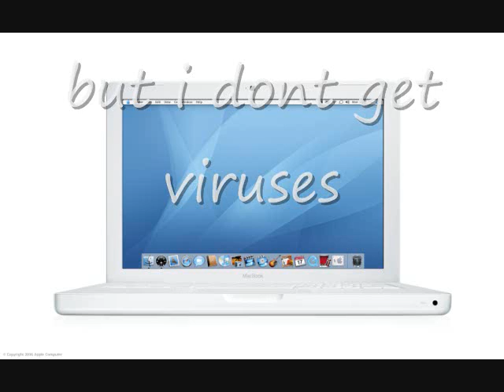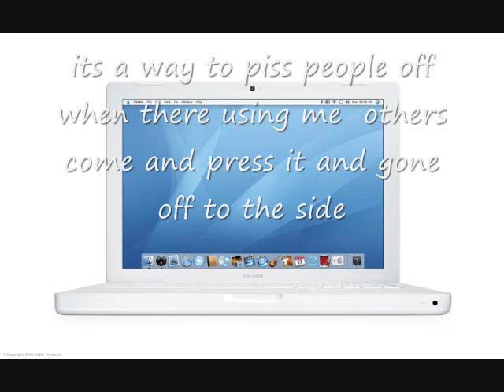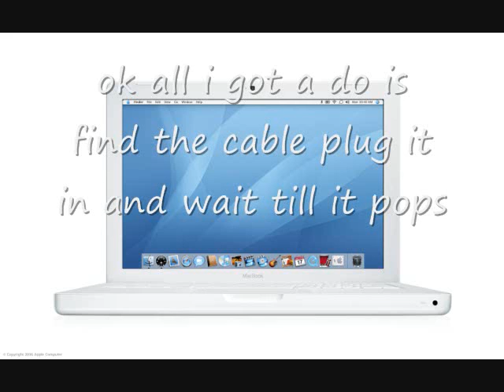mac sucks movie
just something that i felt like doing